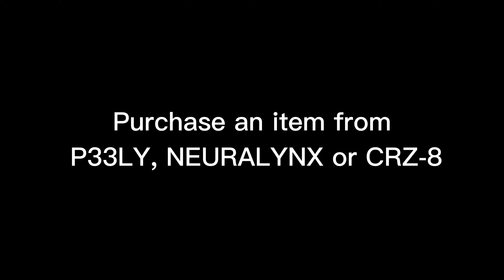Syndicate Weekly Quests Walkthrough Week 2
A how to do the Syndicate Week 2 Weekly Quest

:) HAVE A PANCAKE